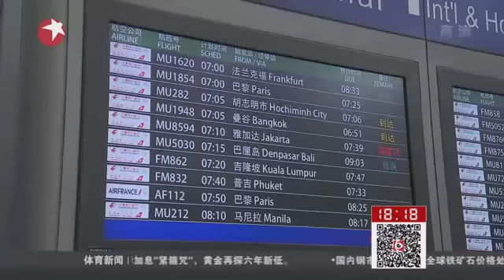Paris Attacks上海：三趟航班今晨从巴黎抵达 乘客情绪平稳 Kankan News【SMG新闻超清版】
[新闻摘要]综合报道，当地时间13日，法国巴黎发生连环事件。截至目前，又有3名重伤者去世，恐袭遇难人数上升至132人，300多人受伤。有一名中国公民在袭击中受轻伤，目前已得到及时有效救治，恢复情况良好。